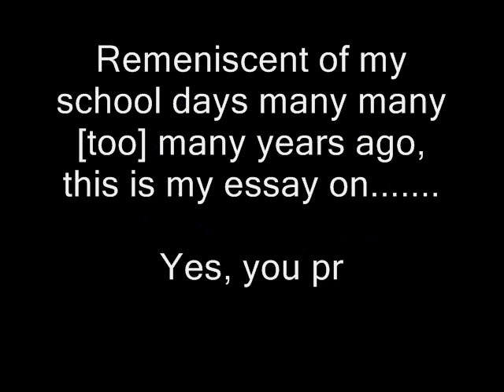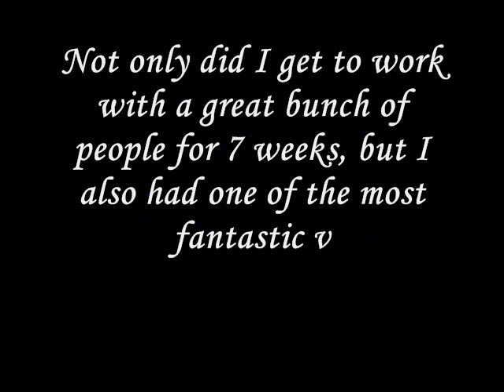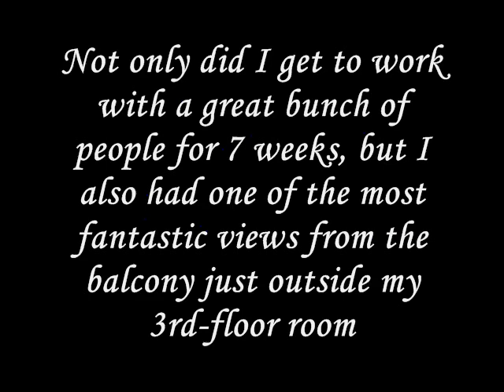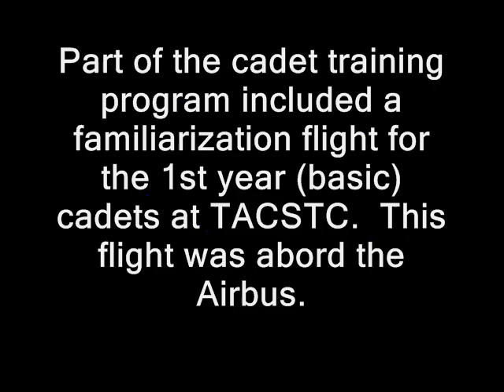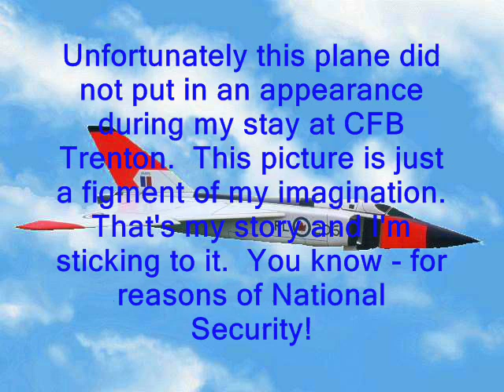Trenton Movie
Sights at CFB Trenton